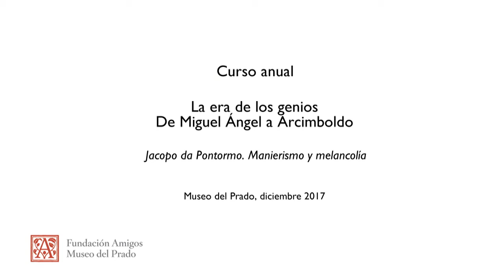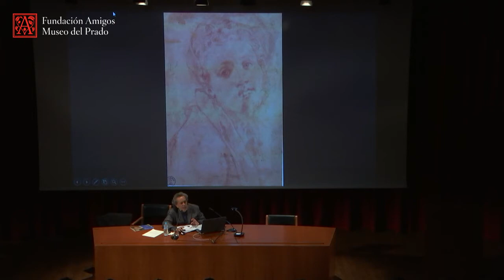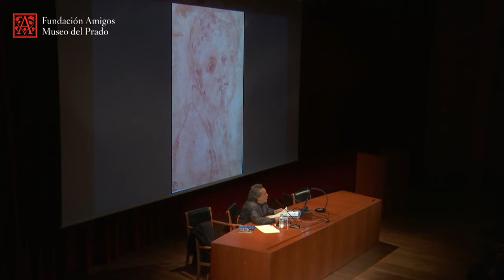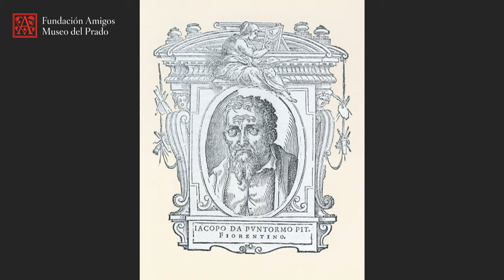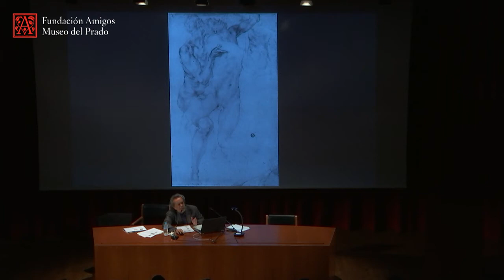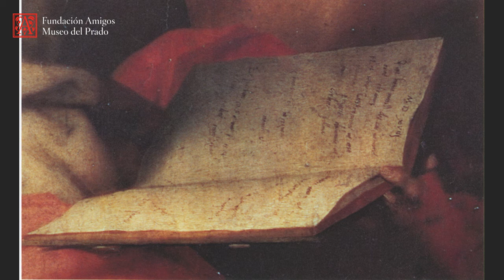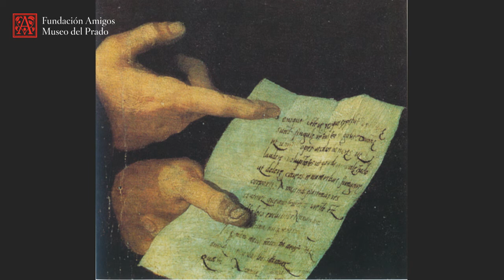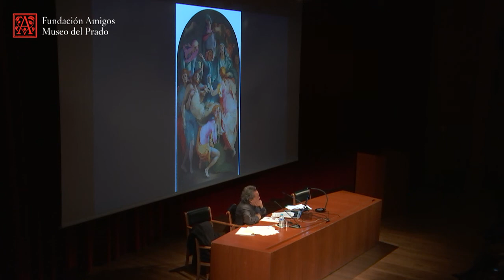Francisco Jarauta: Jacopo da Pontormo. Manierismo y melancolía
Conferencia impartida por el filósofo Francisco Jarauta en el curso "La era de los genios. De Miguel Ángel a Arcimboldo" en el Auditorio del Museo del Prado en diciembre de 2017.